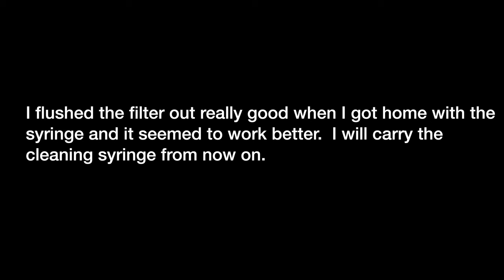First Solo Backpacking with my Dog - Trinity Alps Wilderness - Granite Lake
On this trip I take Luna, my border collie husky mix, on an overnighter into the Trinity Alps.

Shot on:
Sony Zv1